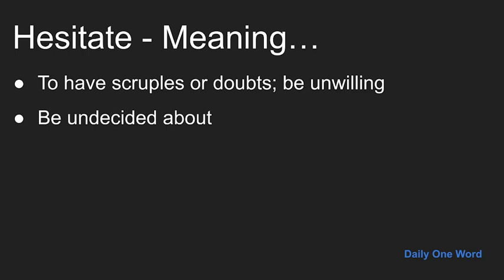Meaning of Hesitate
Meaning, Example and Pronunciation of word Hesitate